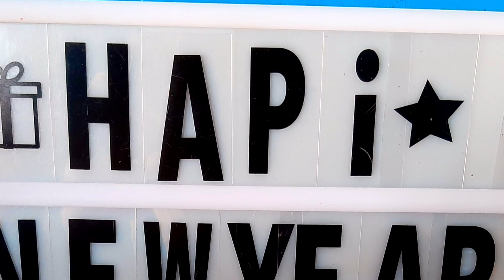HAPPY NEW 2021 YEAR | FAMBAM | thankGOD | K - bhongga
Hi guys! HAPPY NEW 2021 YEAR!!!
I just wanna share the Glimpse of my Family and I hope that you like it.

Be Safe and Healthy everyone
❤ GOD BLESS US ❤
       NAMASTE